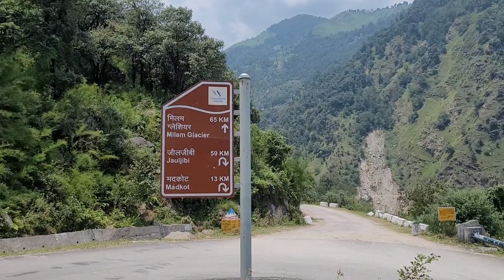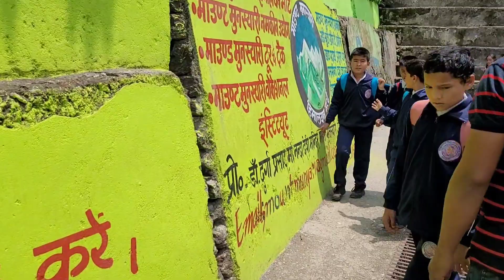Munsyari|Day 1| Places to Visit in Pithoragarh|Mini Kashmir|Uttarakhand|Panchachuli Parvat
Munsiyari (Kumaoni: Munsyār) is the name of the sub-division headquarters, a conglomeration of revenue villages and it also refers to the entire region as Munsiyari Tehsil and Sub Division in the Pithoragarh District in the hill-state of Uttarakhand, India.
It is a hill station and lies at the base of the great Himalayan mountain range, at an elevation of about 2,200 m (7,200 ft) and is a starting point of various treks into the interior of the range.
It is approximately 125kms from Pithoragarh.

Gears used in  most of my videos.
Best Microphone for Camera/Mobile👇

Iphone 15pro👇

Samsung Galaxy S23 FE 5G 👇

Nikon z50

Tripod for Vlogging👇

Best Drone for Vlogging👇